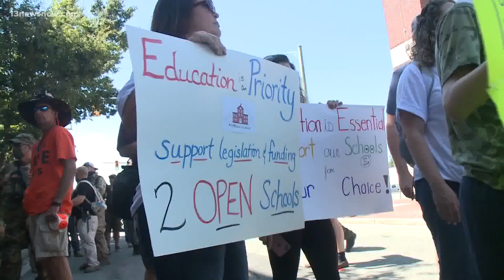State lawmakers convene for special session in Richmond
Right now, state lawmakers are tackling major topics from COVID-19 to police reform.